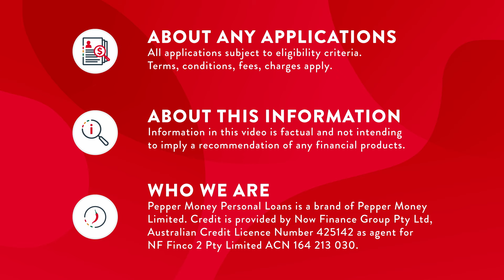A simple budgeting rule that really works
Have you heard about the 70-20-10 Rule? It’s a simple practice, that could help to kick-start your savings by breaking your monthly income into manageable amounts.